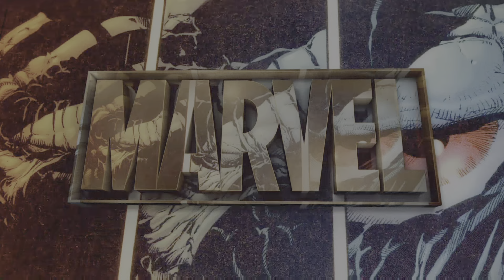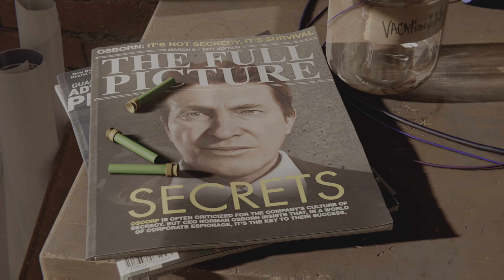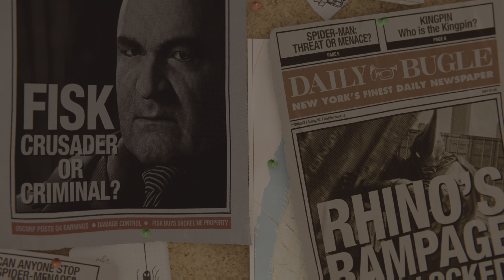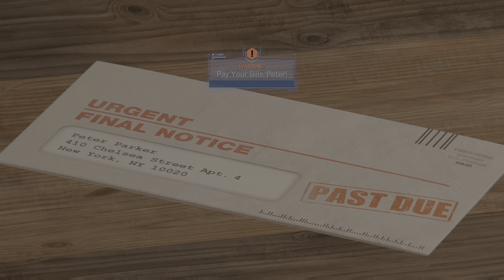Marvel's Spider Man Remastered (PART1)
Hi guys 👋🏻
Welcome to my new video 🥰
I hope you enjoy the new video🤩
If you like this video, like it and write a comment ✨
THANKS ❤️